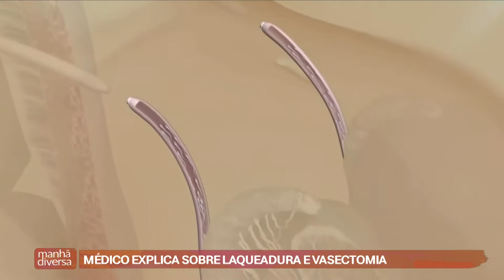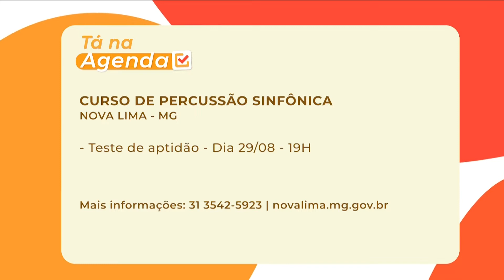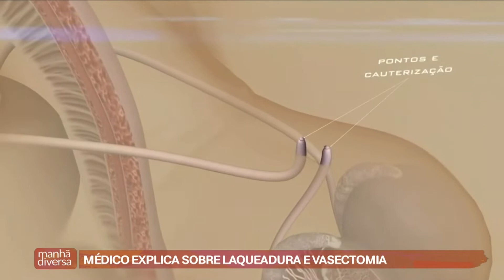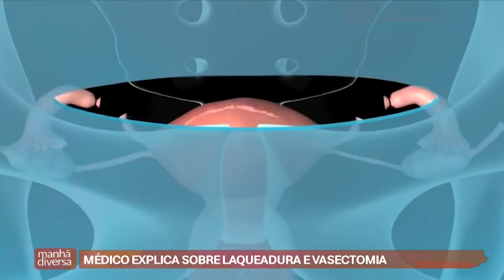Manhã Diversa | 24/08/22 | Laqueadura e vasectomia | Doutor Luiz Rogério Araújo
Nesse bloco do Manhã Diversa do dia 24 de agosto de 2022 você confere:

Entrevista com o médico urologista, Luiz Rogério Araújo, sobre um projeto de lei aprovado pelo Senado que muda as regras para a realização de laqueadura e vasectomia no Brasil.